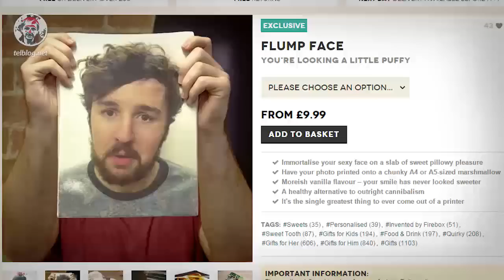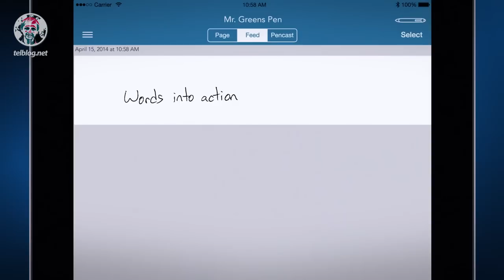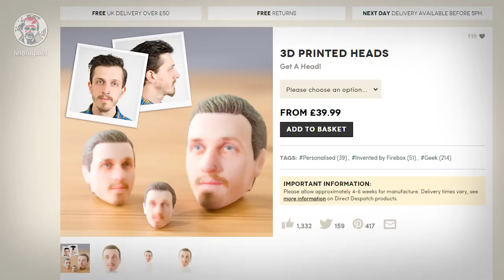Стреляй ОГНЕННЫМИ шарами из своей руки - ШОП #1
Новая рубрика ШОП об интересных и нелепых товарах, которые можно купить в интернет-магазинах.

00:00 Edible disguises / Наклейки на еду

00:08 Flump Face / Печать на Маршмелоу (зефире)

00:42 Customizable Cookie Stamp / Печать для выпечки

00:53 CoffeeBoxx / Кофеварка для жёстких условий

01:08 PYRO Fireshooter / Огненные шары

01:30 LiveScribe Smart Pen / Ручка-сканер

01:42 Planetary Glass Set / Набор планетарных стаканов

01:45 Furniture Made From Airplane Parts / Мебель из частей самолёта

01:50 Pizza Blanket / Подушки с пиццей

01:58 Japanese Egg Flan Device / Китайский пудинг

02:12 Ferrofluid In A Bottle / Забавная смесь

02:27 3D Print Your Head / Печать собственной кукольной головы

02:46 Fingers MK III / Механическая рука

02:48 World’s Smallest Portable Power Outlet / Батарея для зарядки

03:05 CarDok / Тайный гараж

Далеко НЕ КАЖДЫЙ сможет принять некоторые ОСТРЫЕ темы, которые я буду поднимать.  Если ты из таких - отписывайся.